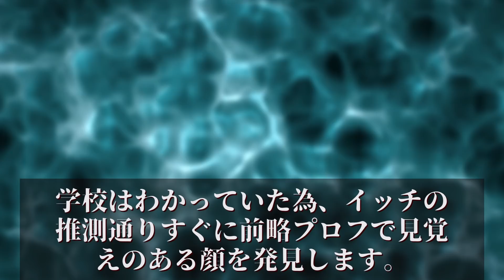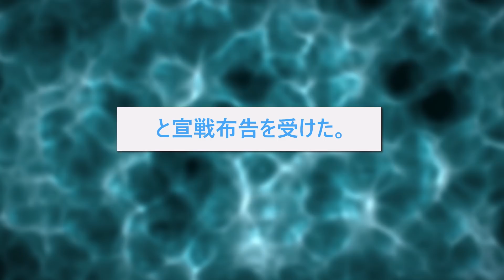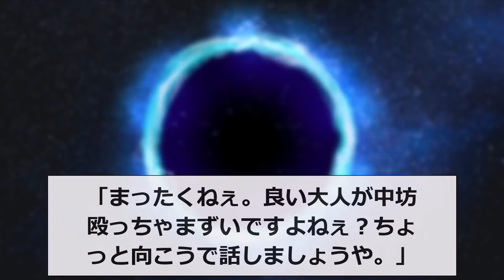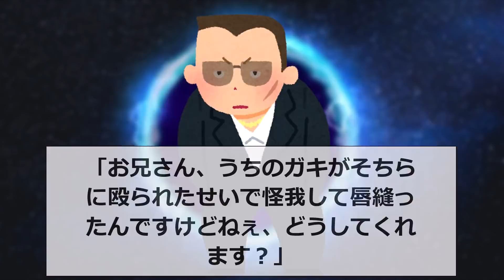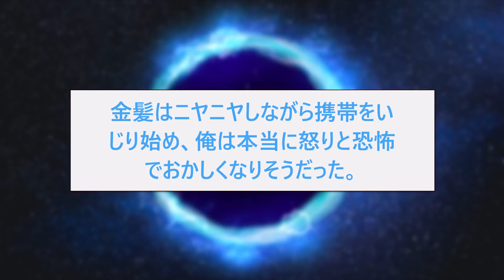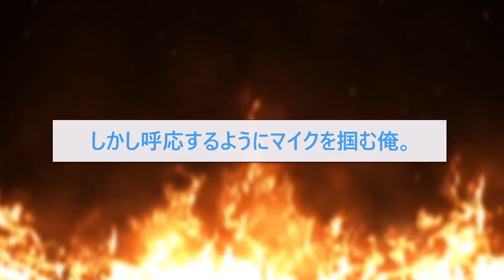【2ch面白いスレ】ヤクザの息子と喧嘩したら最悪の修羅場に突入したw【ゆっくり解説】